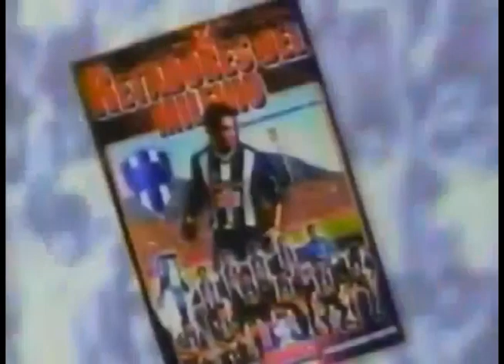Comerciales mexicanos: Bimbo Retadores del Milenio 2000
Rayados y Tigres que aparecian en bimbollos y medias noches al canjearlos se obtenian estampas de los jugadores de sus respectivos equipos que es un album de estampas